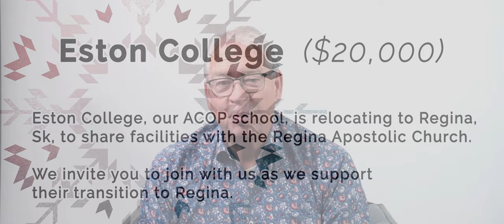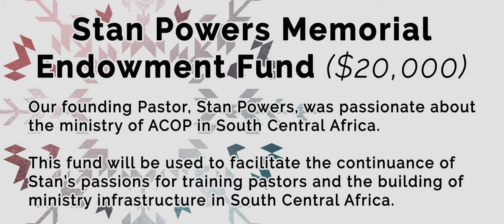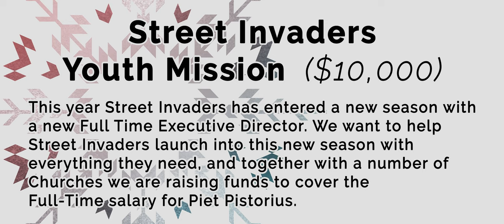Sonrise Christmas Giving Challenge!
Every year, Sonrise has sought to bless other Kingdom partners in the month of December. This year we believe we can make significant impact for the Kingdom. We also recognize that through your obedience in serving and giving we have seen God’s faithfulness – Thank you!